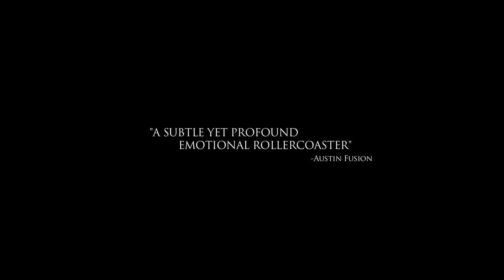Come Morning Trailer 2 (Official)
UPDATE
Come Morning is now available on to rent, download, or stream on Amazon and Amazon Prime, and you can purchase Blu-Rays and DVDs at FabledMotionPictures.com. See it tonight.

SYNOPSIS
While hunting on the afternoon of November 10, 1973, Frank and his grandson D accidentally shot their trespassing neighbor. With an awful history of land disputes between the families, Frank makes the heart-wrenching decision to get rid of the body, leading the two hunters on "a journey through the darkness of the night and the soul, with breathtaking cinematography and phenomenal performances." - NPR.

Come Morning premiered on October 21, 2012 at the Austin Film Festival and won a special jury award for cinematography at the Oxford Film Festival 2013. It opened in limited release on November 20, 2013.